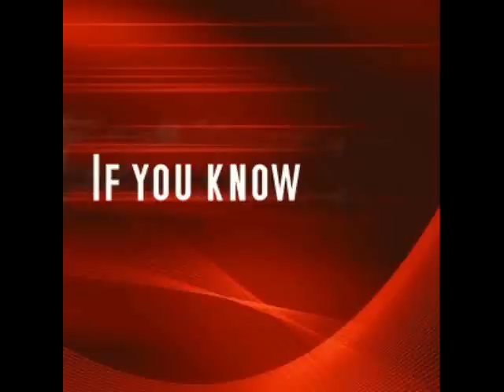Name This TV Show 6094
Name This TV Show6094 Genre War Drama that First Aired September 1964 Last Aired January 1967 Starring Paul Burke, Hazel Court, Andrew Duggan, Robert Lansing